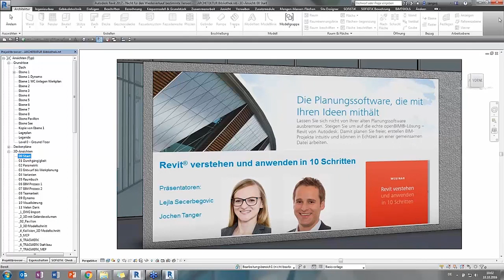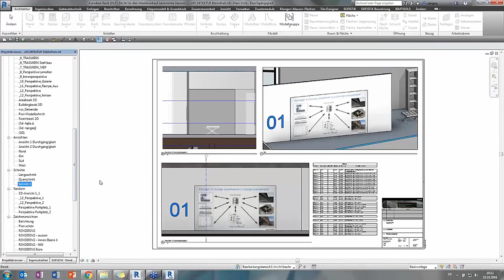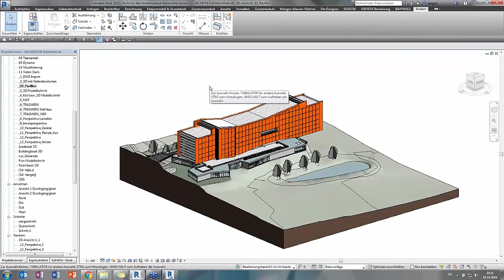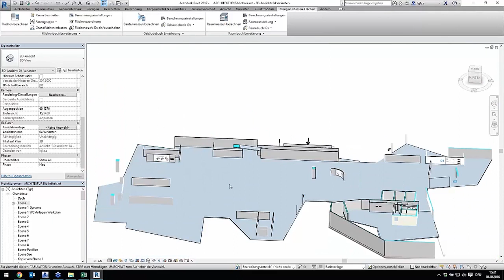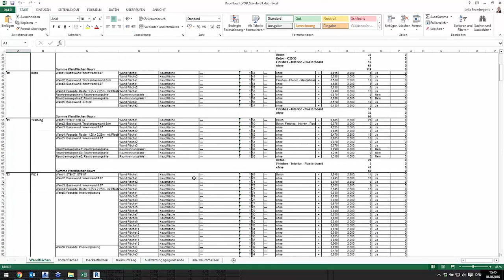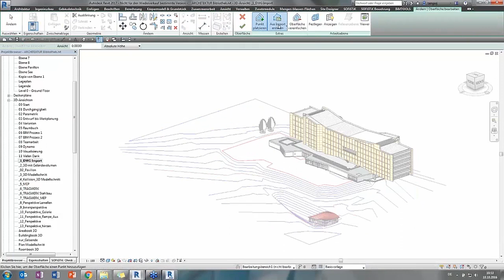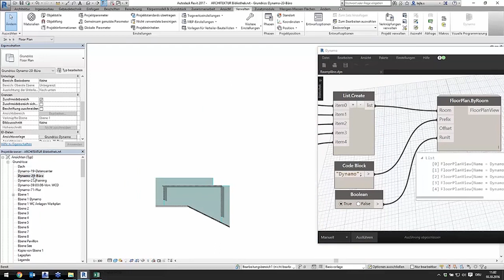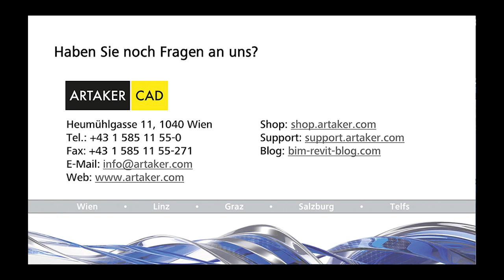Revit verstehen und anwenden in 10 Schritten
Autodesk Revit Architecture ist Ihre für BIM entwickelte Software, welche Sie bei der Planung Konstruktion und Instandhaltung von Gebäuden unterstützt.

Architekten, Ingenieure und Bauunternehmer können zusammen mit den präzisen Modellen in Autodesk Revit, bereits in der frühen Phase des Prozessentwurfs fundierte Entscheidungen treffen.
Durch die Flexibilität von Autodesk Revit wird das gesamte Modell automatisch bei Änderungen aktualisiert und so bleiben alle Beteiligten auf dem neuesten Stand. Autodesk Revit ist Ihre umfassende Lösung für das gesamte Bauprojektteam.

Lernen Sie mit unserem Video in 10 schritten Revit verstehen und anwenden! - Videoaufzeichnung von Autodesk zu Verfügung gestellt

═══ Unsere Empfehlung

➤ Arbeiten Sie mit vordefinierten Revit-Tastenkombinationen & Sonderkürzel schneller und steigern Sie Ihre Produktivität.